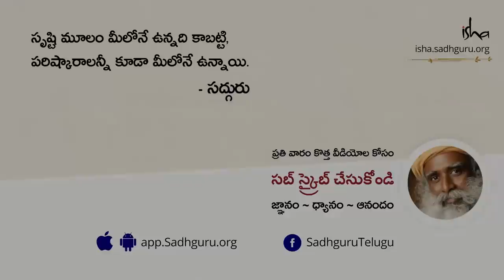మీ మేధస్సు కుంటుపడటానికి కారణమేమిటో తెలుసా ? Suffering From Lack of Self Confidence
"కొన్ని యునివర్సిటీ పరిశోధనల ప్రకారం, ఒక పిల్లాడు LKG లో చేరి, ఆపై ఇరవై సంవత్సరాలు చదివితే, ఉదాహరణకి PhD చేశాడనుకుందాం. అప్పటికి అతని “మేధస్సులో డెబ్భై శాతం” తిరిగి తేలేని విధంగా నాశనం అవుతుందంటున్నారు" - సద్గురు